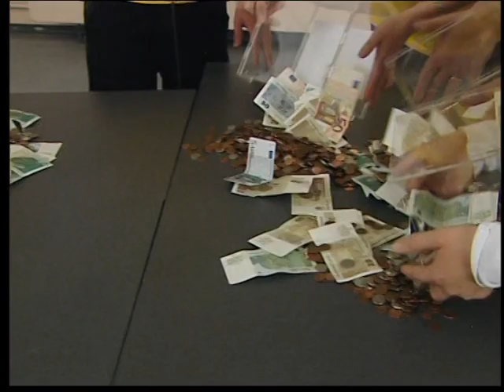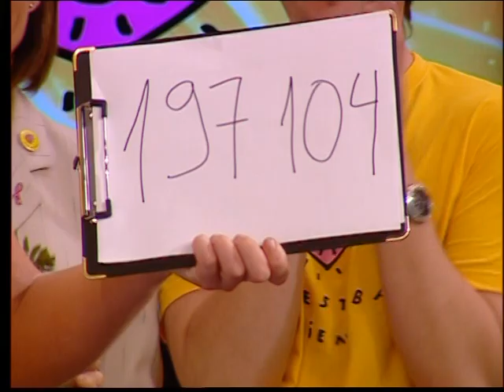Labestības diena 2011 Putnu Balle Zvaigžņu koris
Sirds ir kā tilts (V.Frīdenbergs/M.Freimanis)
Paldies visiem labas gribas cilvēkiem par saziedotajiem 197104 Ls, piektajā Labestības dienā, 2011.gada 29.maijā! Mēs kopā palīdzējām 35 bērniem redzēt, dzirdēt, staigāt un dzīvot!